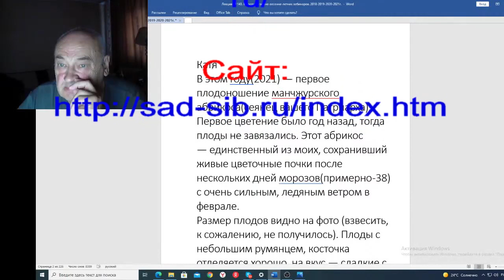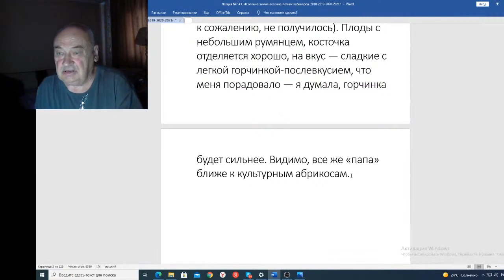Вебинар 143 Письмо от Кати